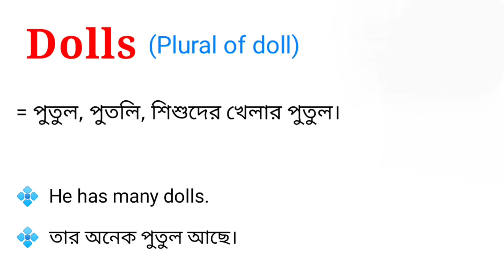Dolls Meaning in Bengali || Dolls শব্দটির বাংলা অর্থ কি || Bengali Meaning Of Dolls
এই ভিডিওতে dolls শব্দটির বাংলা অর্থ নিয়ে আলোচনা করা হয়েছে। আশা করি ভিডিওটি তোমাদের উপকারে আসবে।

dolls শব্দের বাংলা অর্থ কি?